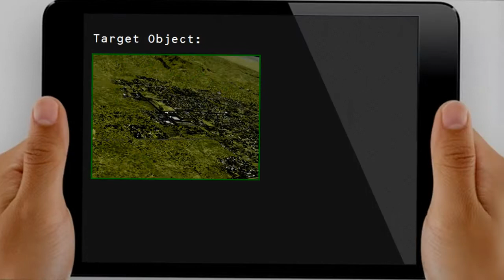[FSX HD] Operation Grubworm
Generated with Microsoft Flight Simulator X. Special thanks to Capt. I. D'Attomo and Capt. G.Quai as the finest Fairchild A-10 Thunderbolt II model.